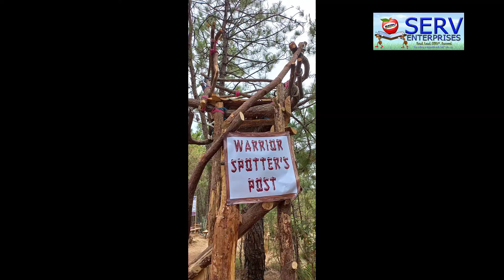Warriors Nest ecopark within Communal forest of La Trinidad, Benguet (Vlog#42)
Warriors Nest is a newly created Eco park that is ideal for any outdoor activities. It is jointly established by PNP and LGU- La Trinidad, Benguet.